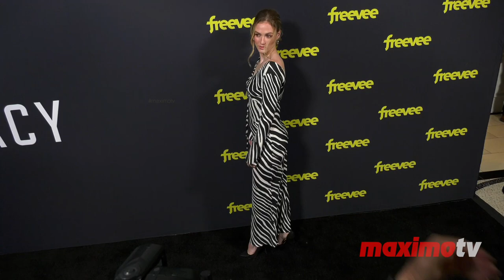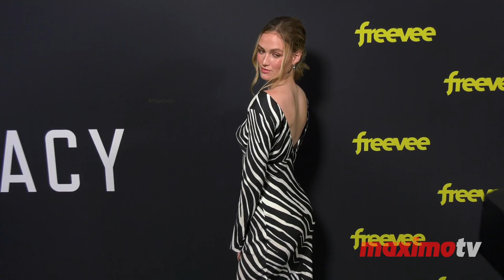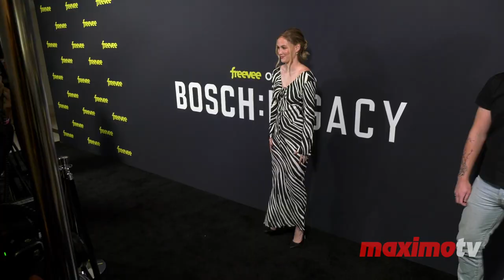Madison Lintz “Bosch: Legacy” Red Carpet Premiere in Los Angeles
Broll footage: Actress Madison Lintz attends “Bosch: Legacy” red carpet premiere held at The London West Hollywood in Los Angeles, California USA on Sunday April 24th, 2022